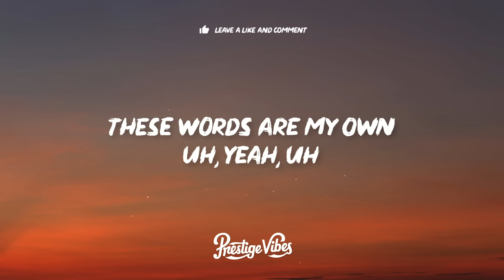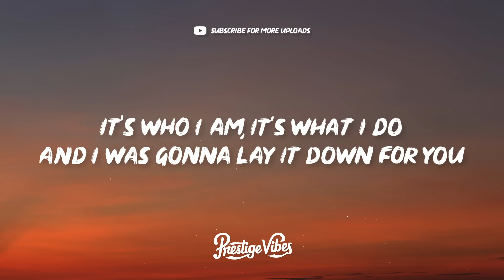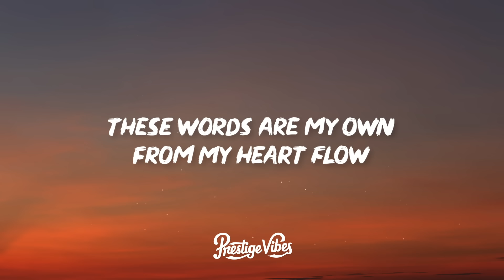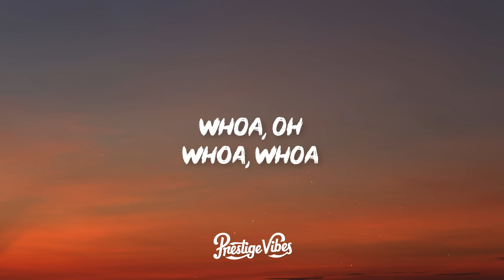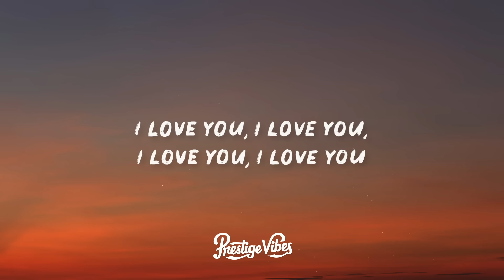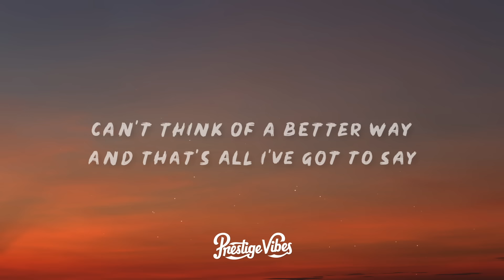Natasha Bedingfield - These Words (Lyrics)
🎤 Lyrics: Natasha Bedingfield - These Words

[Intro]
My heart
These words are my own

[Verse 1]
Threw some chords together
The combination: D-E-F
It's who I am, it's what I do (Yeah, uh)
And I was gonna lay it down for you
I try to focus my attention
But I feel so A-D-D
I need some help, some inspiration (But it's not coming easily)

[Pre-Chorus]
(Whoa) Tryna find the magic
(Oh) Tryna write a classic (Whoa)
Don't you know, don't you know, don't you know? (Whoa, whoa)
Wastebin full of paper (Whoa)
Clever rhymes, see ya later

[Chorus]
From my heart flow (Yeah, uh)
To better say
I love you, I love you, I love you (Ah)

[Verse 2]
Read some Byron, Shelley, and Keats
Recited it over a hip-hop beat
I'm having trouble saying what I mean (Uh)
With dead poets and drum machines
You know I had some studio time booked
But I couldn't find the killa hook
Now you've gone and raised the bar right up
Nothing I write is ever good enough

[Chorus]
These words are my own (These words are my own)
From my heart flow (From my heart flow)
There's no other way (There's no other way)
To better say (Uh)
I love you, I love you, I love you (I love you, I love you)
From my heart flow (Yeah)
(I love you) I love you, I love you, I love you, I love you (I love you)

[Bridge]
I'm gettin' off my stage
The curtains pull away
No hyperbole to hide behind
My naked soul exposes (Love you, love you)
Whoa, oh
Whoa, whoa
[Pre-Chorus]
(Whoa) Tryna write a classic (Uh, yeah)
Wastebin full of paper
Clever rhymes, see you later

[Chorus]
From my heart flow (Don't you know?)
There's no other way (There's no other way, to better say)
To better say (Yeah, uh, yeah)
From my heart flow (They are from my heart, yeah)
There's no other way (There's no better way)

[Outro]
They're from my heart (My heart)
(Yeah, uh) I love you, I love you
That's all I got to say
Can't think of a better way
And that's all I've got to say (Yeah, uh, yeah)
I love you, is that okay?